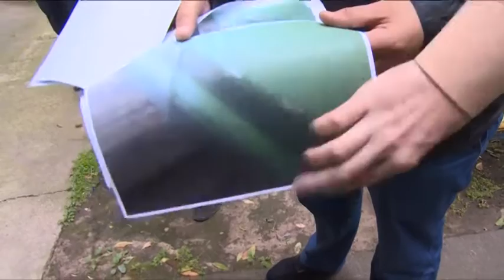Обратная связь. Алексей Валов проехал по «тревожным адресам» в Щёлкове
Проехал Алексей Валов по «тревожным адресам» в городском поселении Щелково. О проблемах руководитель администрации узнал в ходе общения с населением на июньской встрече руководства района. В ходе визита по всем вопросам  были даны конкретные указания. Что сегодня беспокоит щелковцев, а также что нового появится на «Набережной Юности»- узнаем из следующего сюжета.